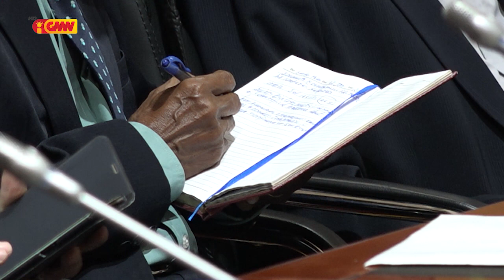KONFISOENS RELIJIOZA SIRA HUSU LIDER REZISTÉNSIA NO POLÍTIKU SIRA ATU HALA’O DIÁLOGU NASIONÁL